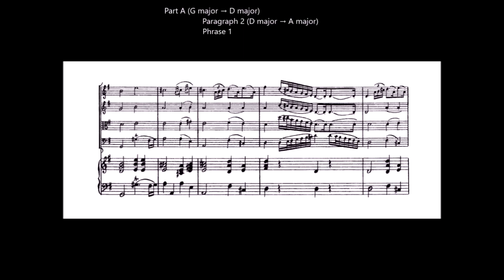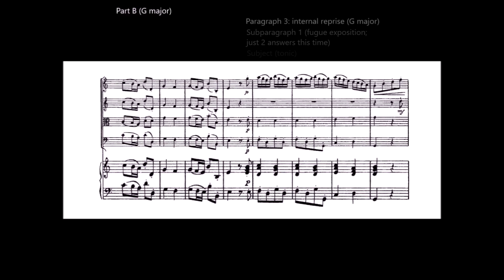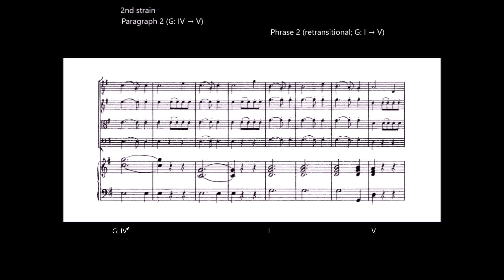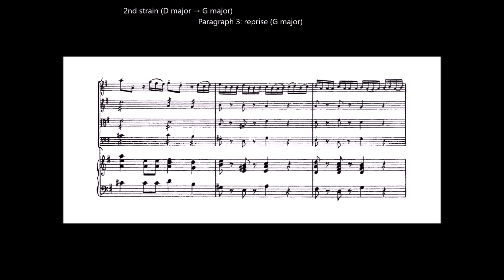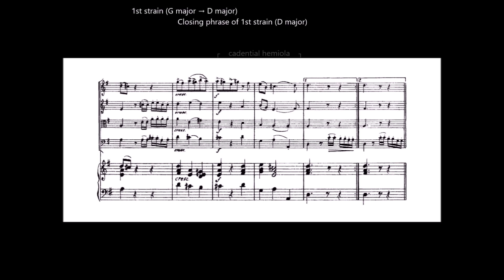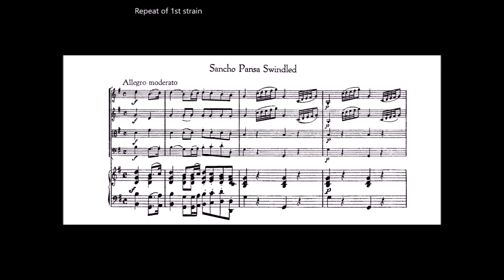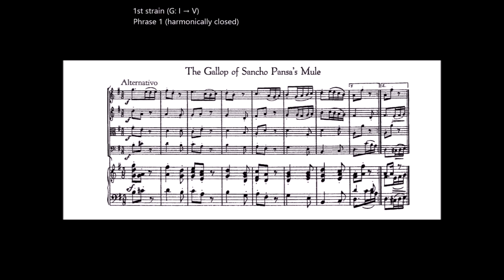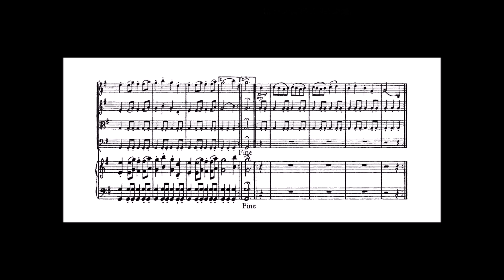The Atheist Codger's Concerto Series No. 51: Telemann's Don Quixote Suite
This is one of Georg Philipp Telemann's most well-known compositions, played here by the Orchestra of St. Luke's, led by Michael Feldman.